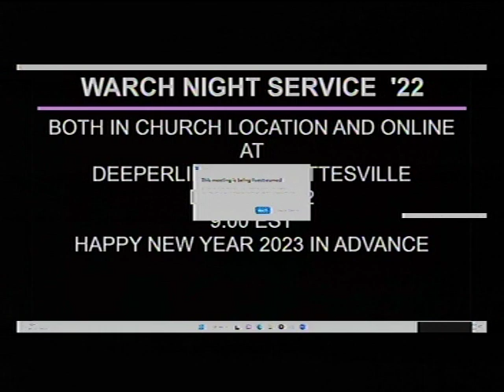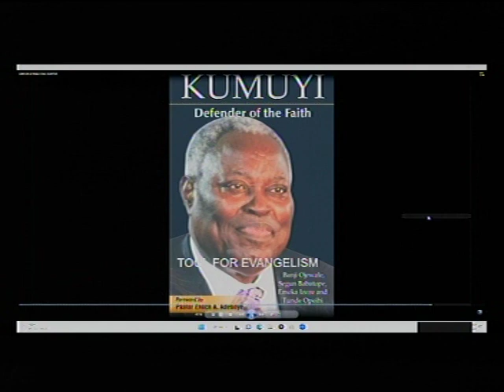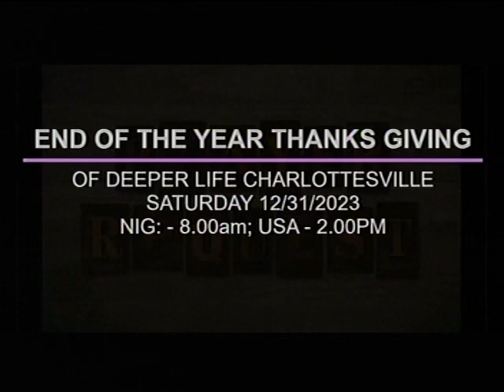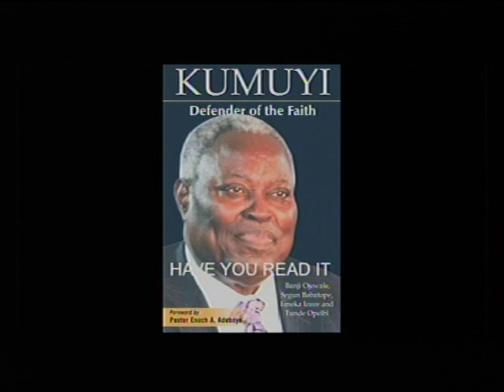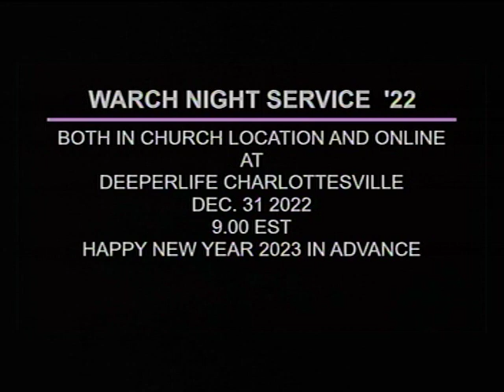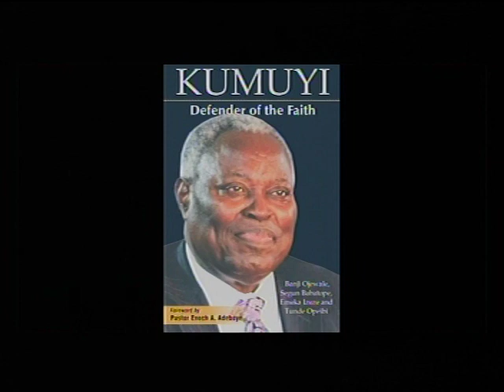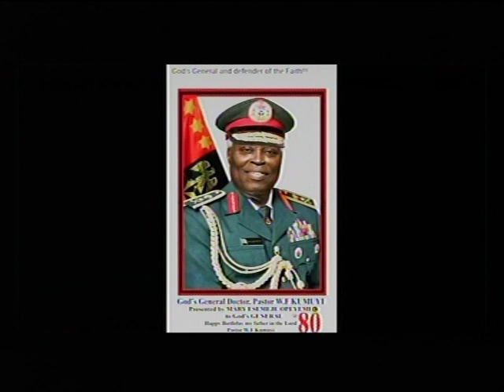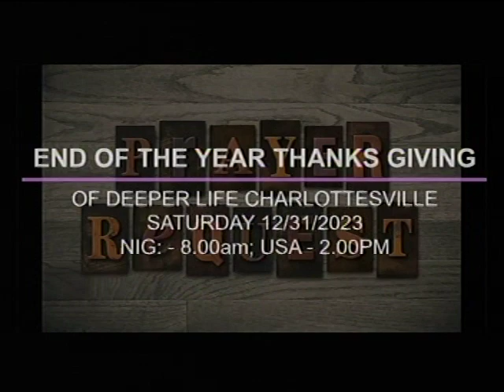DEEPER LIFE CHARLOTTESVILLE LIVE STREAM